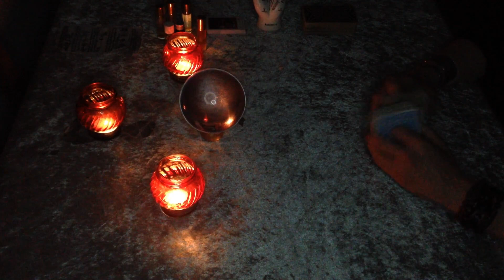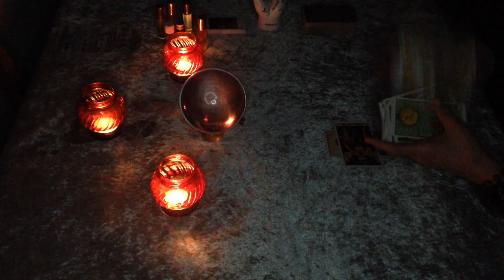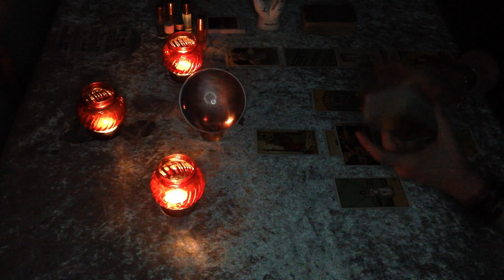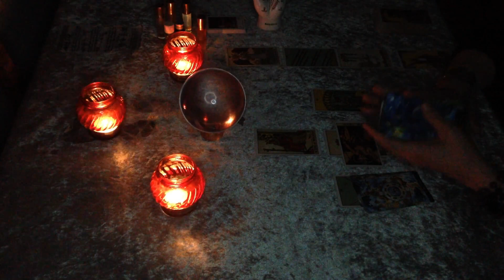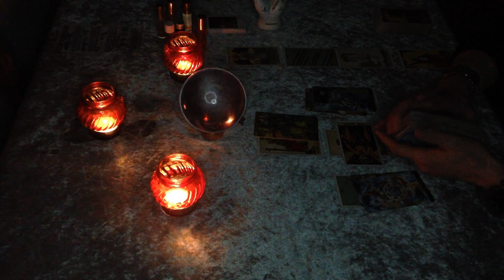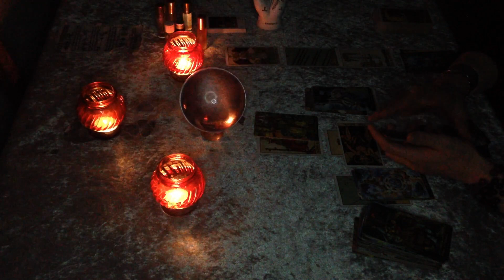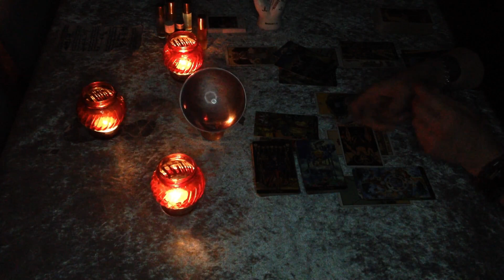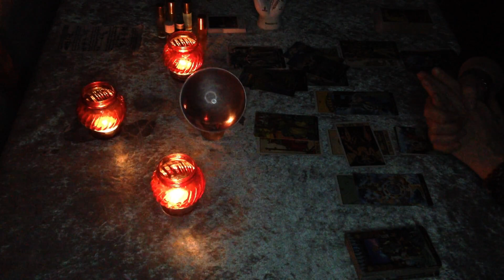Scorpio mid February "SO many people around You...Who is the Devil ? love, career, sex, money, luck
This is a reading that unveils all the energies unknown to You that will be born around mid of February 2022.

Love, light and Blessings, Always